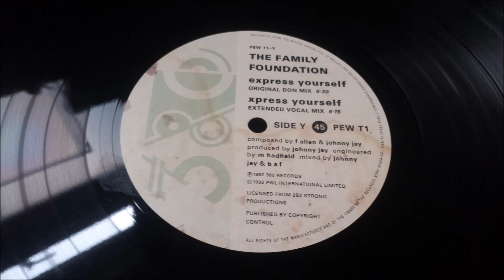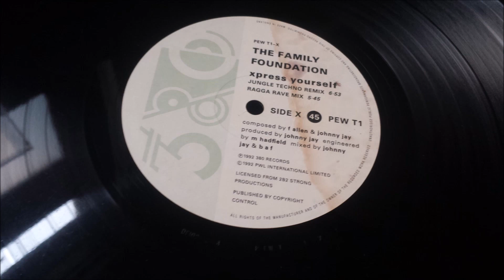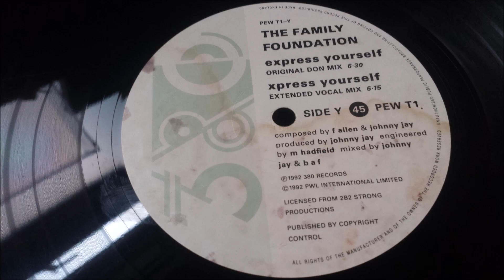The Family Foundation - Express Yourself (Original Don Mix)